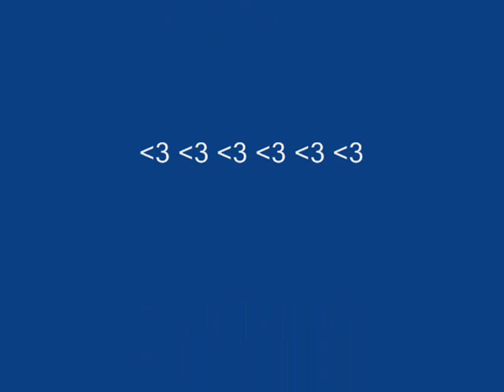Hyo Joo.wmv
วิดีโอนี้